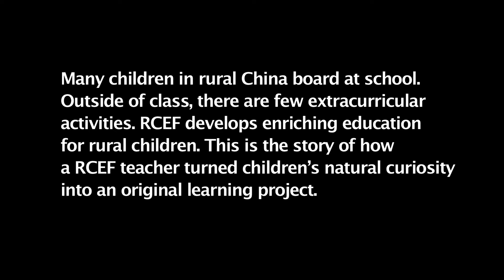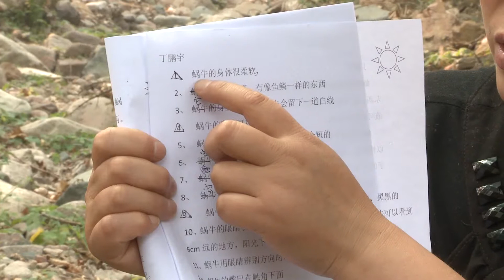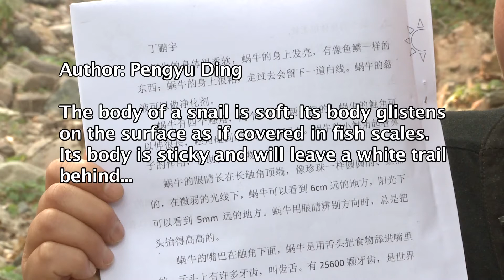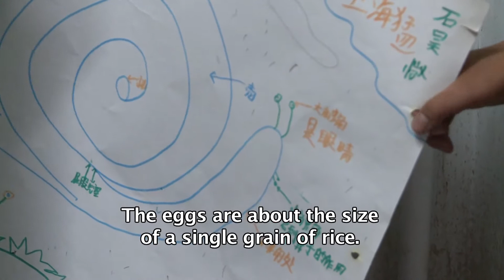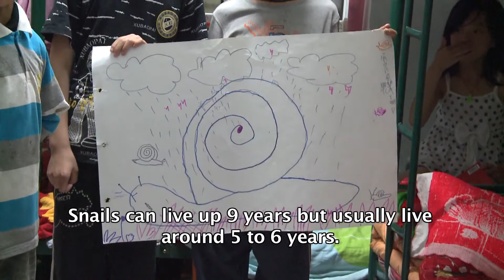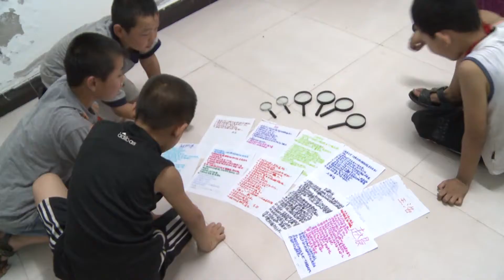Snail Investigation (English Version)